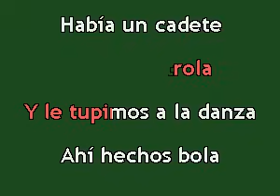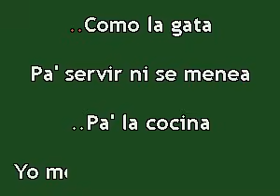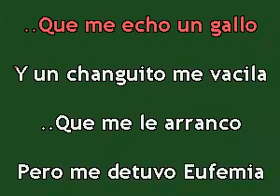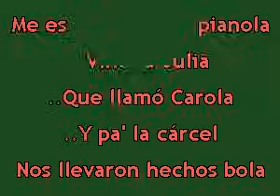Karaokanta - Pedro Infante - La tertulia